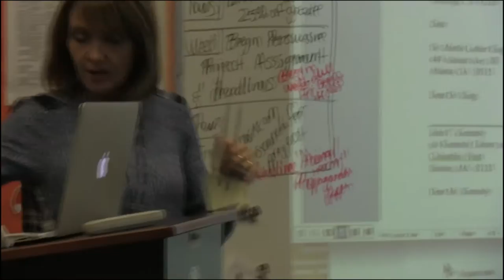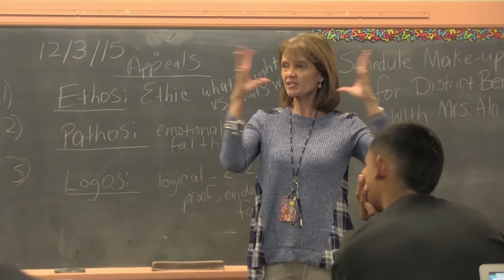Staff Story :60 Sec Spotlight - Mrs. Alo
Get to know Coalinga High School teacher Mrs. Alo.